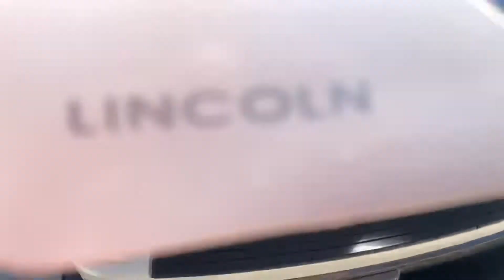New bright Radio control Lincoln Navigator test run.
Testing some of the cool features on this vehicle .